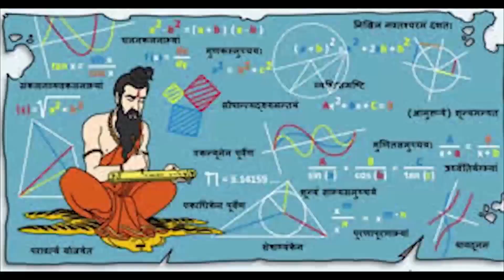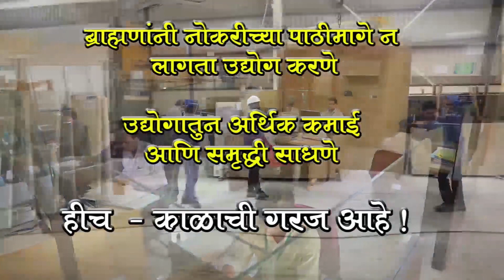Dilip Amdekar Interview for BBNG Deepstambh